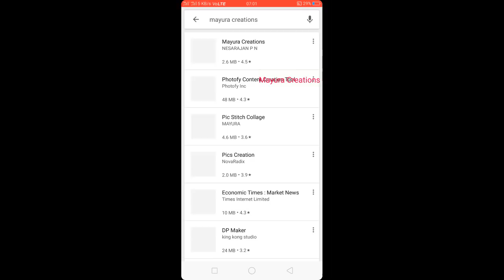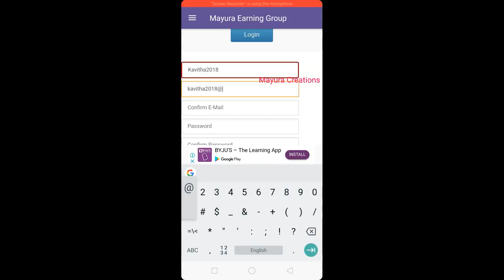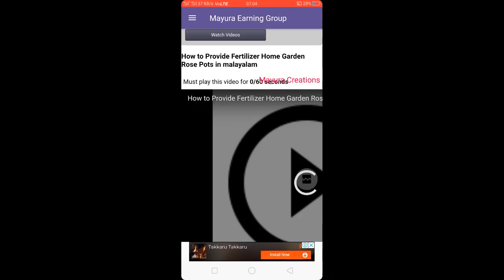Video பாருங்க - காச வாங்குங்க - வீணாகும் Data வை காசாக்குவது எப்படி ?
மருத்துவம் - Medicine